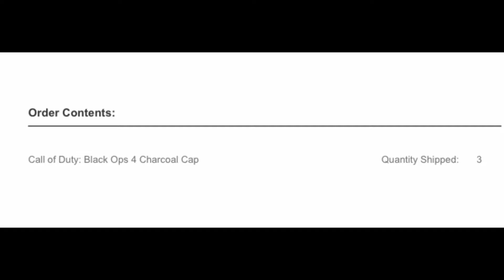Easy 25 headshots with any shotgun/bo4 cap giveaway